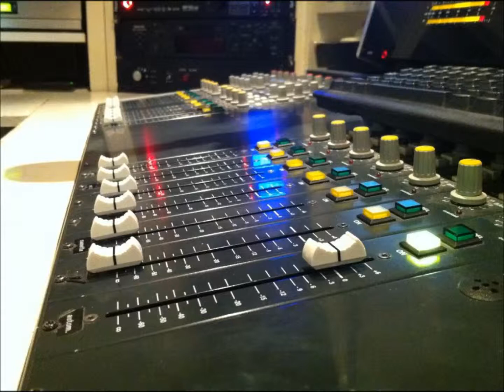[De Vrijdagavondshow] Leukste fragmenten uit 2013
Afgelopen vrijdag nam Glenn Polsema na bijna 5 jaar afscheid van Omroep Tholen. De laatste uitzending van het jaar is altijd een uitzending om terug te blikken. Natuurlijk worden er op zo'n jaar heel wat uurtjes radio gemaakt, een aantal van de leukste fragmenten hebben we voor je op een rijtje gezet.